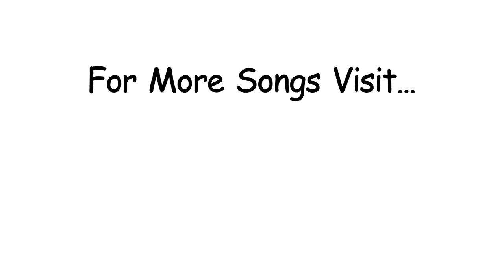Hello Song. Dave Moran - Kids Songs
Hello song for kids. How many ways can you say hello? Listen to this greeting song and you'll know at least three ways.

How many ways can you say hello
How many ways do you know
I think I know maybe three
Will you please say hello to me
Say Hello! it's like an echo
Say Hi! Like the sun in the sky
There's just one more we can fit in
It's when you ask, how are you doing?